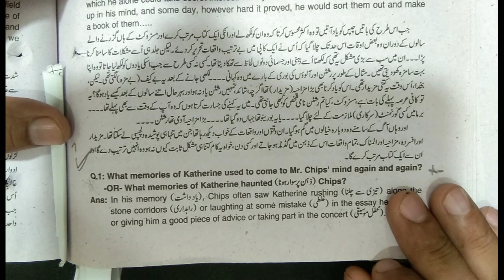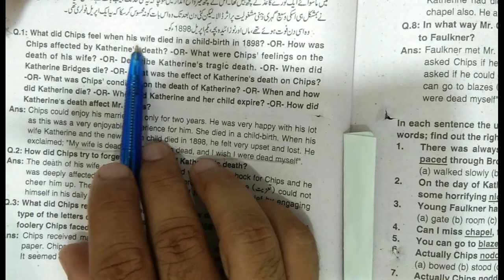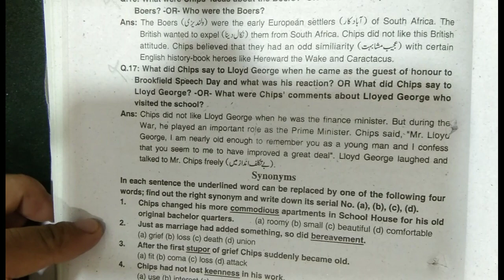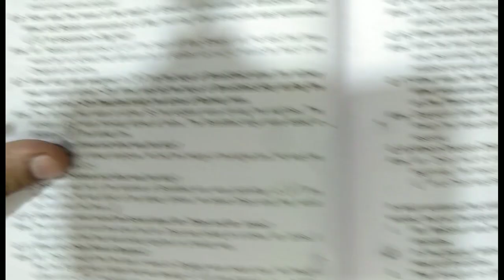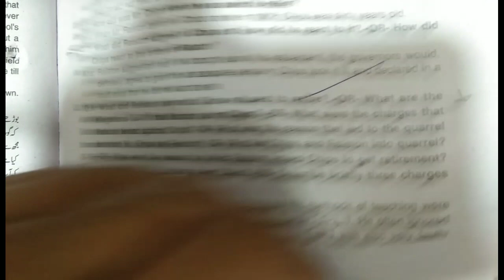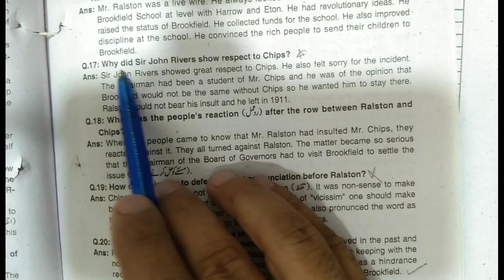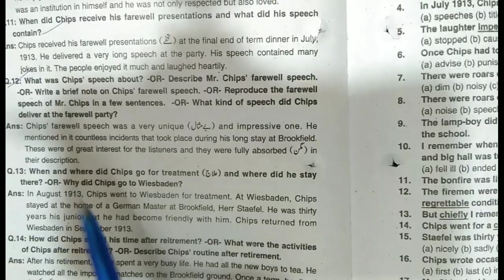12th Class English Novel|Good Bye Mr.Chips by James Hilton| Guess Paper |Chapter no 7 to 12.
12th Class English Novel|Good Bye Mr.Chips by James Hilton| Guess Paper |Chapter no 7 to 12.